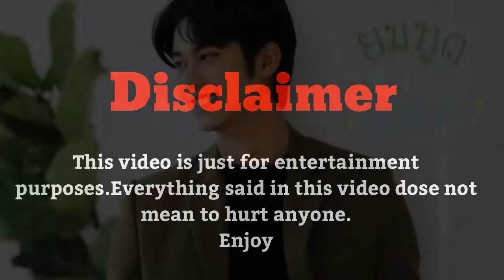Mae Krua Kon Mai Cast Real Ages & Real Life Partner 2021| Faizii Creation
I hope u guys EnJoY the video. Like the Video, Share with your Friends and If you were new to my channel don't forget to Subscribe also press the Bell 🔔 icon so u can never mis latest videos from Faizii Creation.